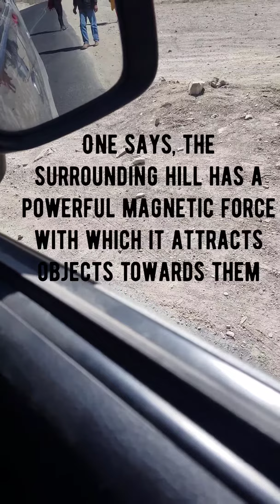Yaha Car Apne Aap Chalti Hai 😮😥🙄 Magnetic Hill's Ladakh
This Video Was Short By Me On My First Ever Trip To Ladakh
Will Upload Some Of These Pre Recorded Clips
And Then We'll Go With The New Travel Series